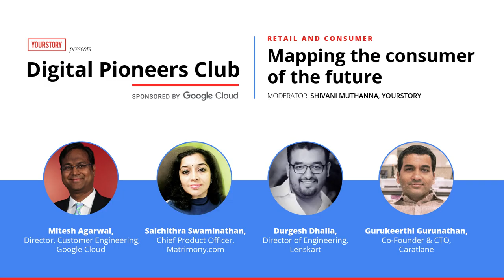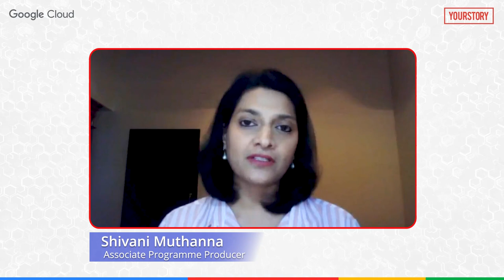Mapping the consumer of the future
Get insights about technology solutions that are powered by AI/ML  and cater to customer needs in the retail segment, that will define the sector at the roundtable featuring industry leaders, hosted in with Google Cloud India.